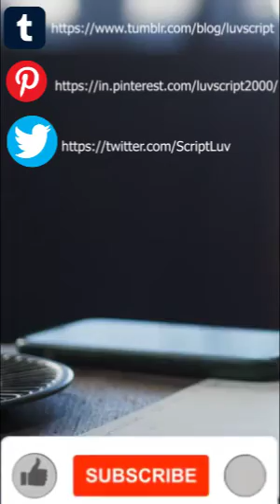Episode 64: How to write letter | Shapes of human relationships! | Love Letter.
For More Such Love Letters , Quotes and Sayings

1)
 2)

Join in Telegram Group to Learn :

 How to Write Love Letters for Her or Him